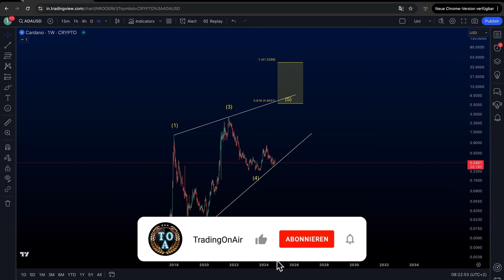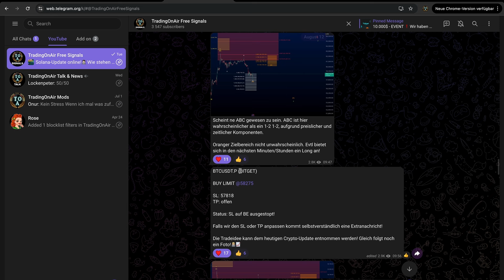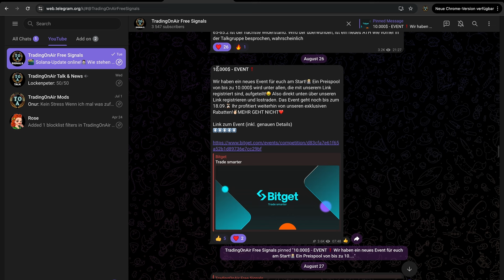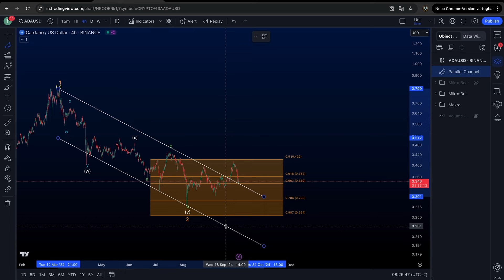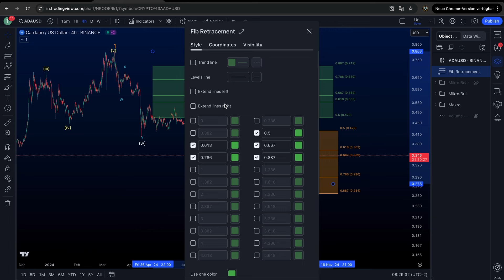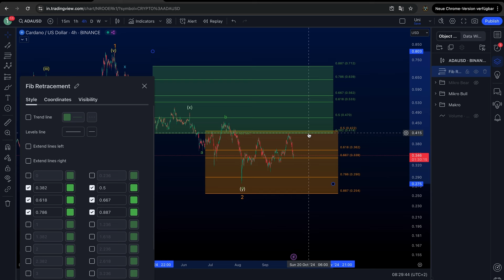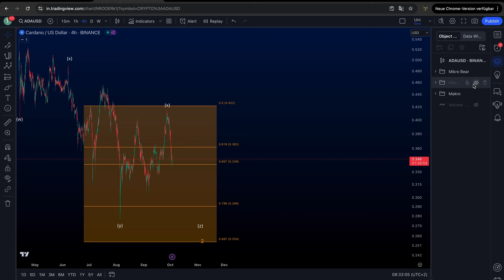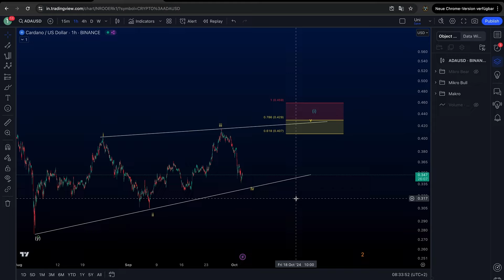CARDANO BODEN❓ Wann startet die Welle 3?🚀🧨 | Elliott-Wellen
0:00 Intro
1:07 CARDANO (ADA) Chartanalyse
11:03 Outro

um lebenslänglich einen maximalen Rabatt von 20% auf eure Gebühren zu erhalten und zusätzlich regelmäßig an Eventsteilnehmen zu können